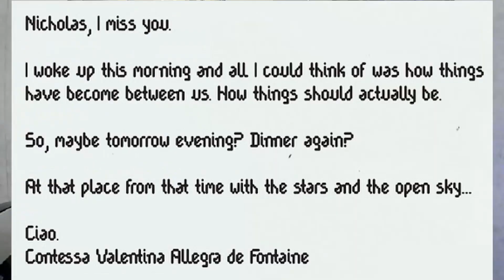InFocus for Contessa Valentina Allegra de Fontaine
The Falcon and the Winter Soldier introduced us to Contessa Valentina Allegra de Fontaine this week so we thought we should go InFocus on her character for you all. Did we miss any important details?
The Falcon and the Winter Soldier is an upcoming American television miniseries created by Malcolm Spellman for the streaming service Disney+, based on the Marvel Comics characters Sam Wilson / Falcon and Bucky Barnes / Winter Soldier. It is set in the Marvel Cinematic Universe (MCU), sharing continuity with the films of the franchise. The events of the series take place after the film Avengers: Endgame (2019). The series was produced by Marvel Studios, with Spellman serving as head writer and Kari Skogland directing.Anthony Mackie and Sebastian Stan reprise their respective roles as Sam Wilson and Bucky Barnes from the film series. Daniel Brühl, Emily VanCamp, and Wyatt Russell also star. By September 2018, Marvel Studios was developing a number of limited series for Disney+, centered on supporting characters from the MCU films, with Spellman hired to write one on Falcon and Winter Soldier in October. The series was officially confirmed in April 2019 along with Mackie and Stan's involvement. Skogland was hired the next month. Filming began in October 2019 in Atlanta, Georgia, before moving to the Czech Republic in early March 2020. Production was halted due to the COVID-19 pandemic, resuming in Atlanta in September 2020. Filming ended in the Czech Republic in October.The Falcon and the Winter Soldier is scheduled to premiere on March 19, 2021, and will consist of six episodes. It will be part of Phase Four of the MCU.